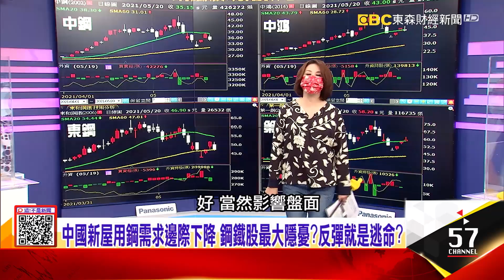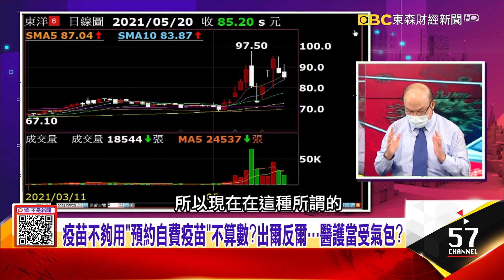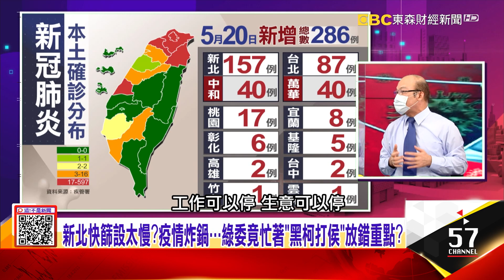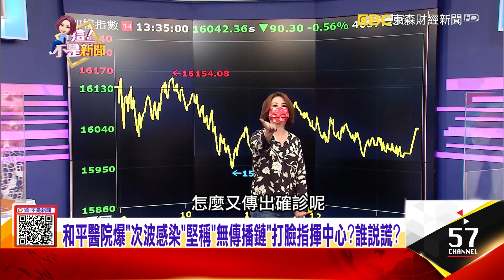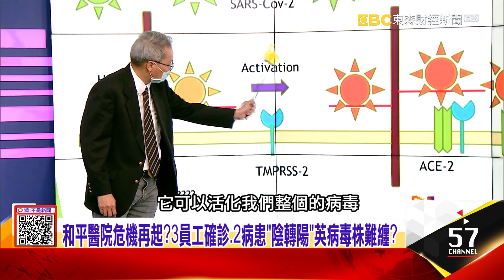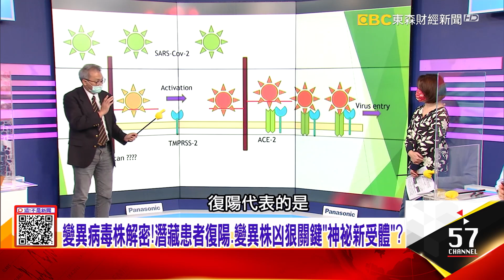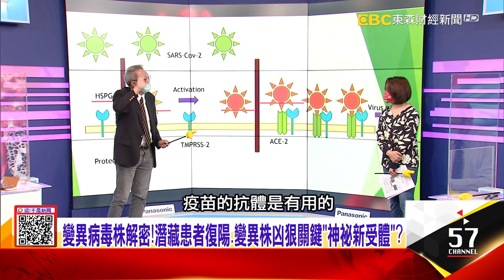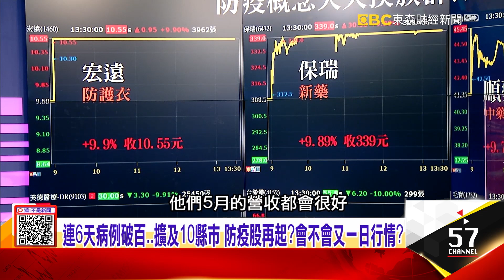和平醫院爆「次波感染」堅稱「無傳播鍊」打臉指揮中心？誰說謊？圍魏救趙？侯友宜「防疫拉著中央走」…綠委竟酸裝忙？誰扯後腿？-【這！不是新聞 精華篇】20210520-2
沒資源沒朋友？宏都拉斯恐為了疫苗「棄台」奔向中國的懷抱？
和平醫院爆「次波感染」堅稱「無傳播鍊」打臉指揮中心？誰說謊？
圍魏救趙？侯友宜「防疫拉著中央走」…綠委竟酸裝忙？誰扯後腿？